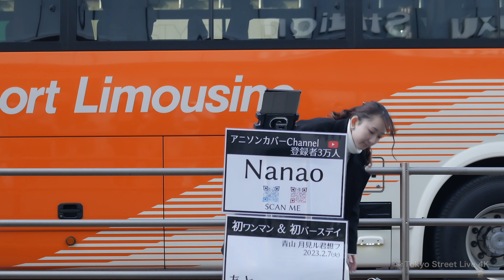【 歌うま 】爽快で澄んだ歌声！ Don't you see! / ZARD （cover）" Nanao " 新宿路上ライブ 4K映像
【 Tokyo Street Live 4K 】（ストラブ4K）

【4K】歌声がまるで言霊！聴いてるうちに涙が出そうに…　ファイト！ / 中島みゆき（cover） " うぴ子 " 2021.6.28 新宿路上ライブ 4K動画

【4K】マジ！?ヤバッ！むちゃうまっ！歌い出した瞬間に周りからそんな声が！" acane＆虎鷹(kotaka) " 新宿路上ライブ 4K動画

【4K】SNSで噂の歌声は本物だった！歌声と声量に痺れるっ！感動して涙する人も… “ 古川愛理 ” 上野路上ライブ 4K動画

【4K】ほのぼのとした路上ライブが一変！自称ヤ○ザ乱入、そして乱闘に！　 " あくあゆい " 新宿路上ライブ 乱闘編 4K動画

【 驚愕の歌声！ 】一瞬でその場が異空間に！涙がこぼれそうになりました！　Aitai / 加藤ミリヤ（cover）" 武田レイナ "  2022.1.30 新宿路上ライブ 4K映像

【4K】涙腺が崩壊しそうになる歌声です！　70億にただ1つの奇跡 / ACE COLLECTION（cover）" 村田和司 " 2021.1.7 新宿路上ライブ 4K動画

【4K】この歌声に鳥肌がっ！人気上昇中の2人組です！　あなたがいることで / Uru（cover）" 片耳にカラスムギ。（ema）" 海老名路上ライブ 4K動画

【 歌うま 】贅沢なコラボライブにファンも大興奮！カメラの数も凄かった！　レイニー ブルー / 德永英明（cover） " 三浦風雅＆高橋一輝 "  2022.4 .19 横浜路上ライブ  4K映像

③注目のアーティスト動画

【 驚愕の歌声！】この歌声にファンになる方続出！　ツキミソウ / Novelbright（cover）" 一華ひかり " 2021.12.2 横須賀コラボ 路上ライブ 4K映像

【 人気の歌姫 】路上ライブ1回で既に話題に！透き通る歌声に人集りが！　春よ、来い / 松任谷由実（cover）" 坂本櫻 "  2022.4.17 新宿路上ライブ 4K映像

【 驚異の歌声！】歌い出した瞬間憑依！？ まるで別人に！　糸 / 中島みゆき（cover） " 茉ひる（まひる）"  2022.4.2 新宿路上ライブ 4K映像

【 感動の歌声 】懐かしの曲が彼女の歌声で涙しそうになりました！　たしかなこと / 小田和正（cover）" パクユナ "  2022.5.4 新宿路上ライブ 4K映像

④コラボ企画動画

【  感動！ 】心が震え涙しました！　オリジナル曲「僕らの淡い春」" うぴ子 "  横須賀コラボ ストリートテイク 4K映像

【4K】実物に逢いたくなる、そんな映像です！　秒針を噛む / ずっと真夜中でいいのに。（cover）　" 松井美華 " カバーMV "もっちゃんの部屋"コラボ 4K動画

【4K】見た目も歌声も素敵なのでこんな動画作ってみました！　TOMORROW / 岡本真夜（cover）　" 武田レイナ " カバーMV "もっちゃんの部屋"コラボ 4K動画

【4K】野外での素敵な一発撮りでしたっ！　恋をしたから / あいみょん（cover） " あくあゆい " ストリートテイク　"もっちゃんの部屋"コラボ 4K動画

【  感動！ 】美しく切ない一華ひかりさんの卒業ソング！（野外での生歌です）　オリジナル曲「また会う日まで」" 一華ひかり "  横須賀コラボ ストリートテイク 4K映像